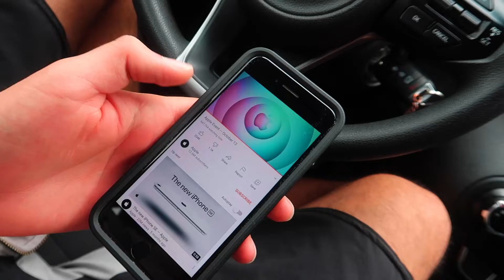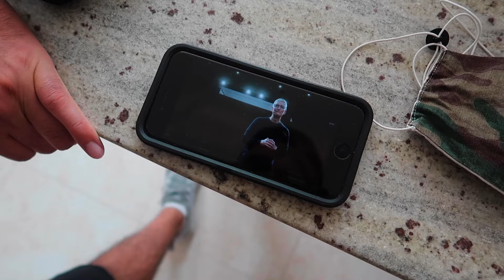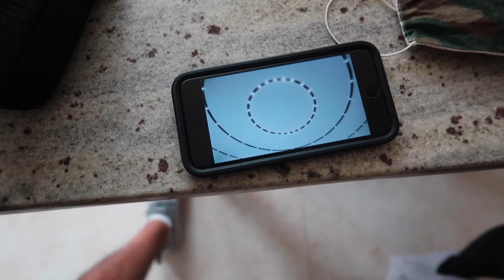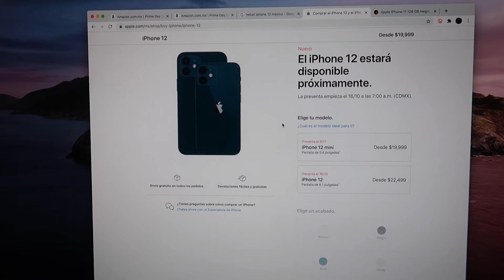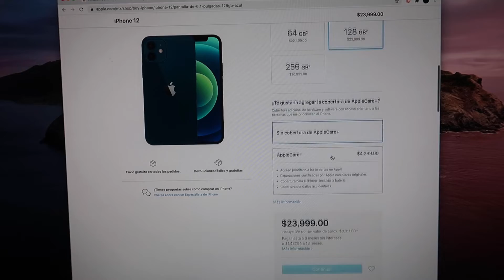Voy A Comprar El iPhone 12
Octubre 13, 2020  |  Vlog 3,835
Por fin anunciaron el iPhone 12 y después de ver todo lo que hace decidí que me lo voy a comprar - DeltaEnrique Vlogs